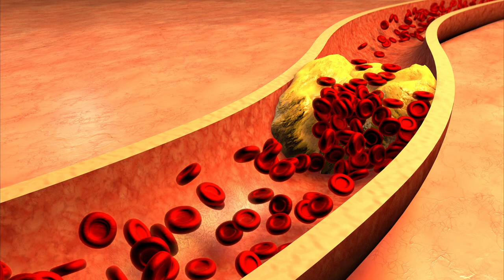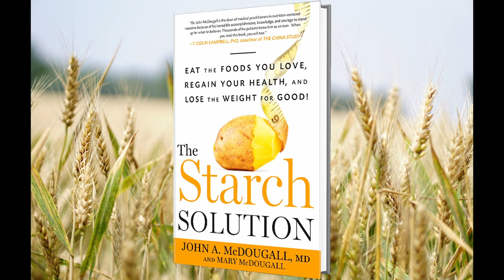Vegan Ethics: The Problem of Consuming Grains & Oils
Dr. Douglas Graham talks about the ethical considerations of vegans consuming grains and oils.

Leave us your thoughts and comments in the comment section below 😊

💬 In this video series Dr. Doug Graham, author of “The 80/10/10 Diet” and “Perpetual Health 365”, discusses questions regarding raw food, natural hygiene, and applied physiology with a group of FoodnSport interns at the 2021 FoodnSport Costa Rica Retreat.
to find out when you can join us next!

Check out what we have in store for you to kickstart your success on a
💪🍑🍉 Low-fat plant-based diet 🥬🍌🤙

Are you looking for a plant-based diet? Looking to meet your goals? Here is what you can get with The 80/10/10 Diet:

Shot & Edited by Frederik Dortmund